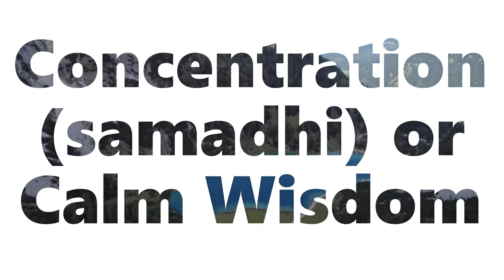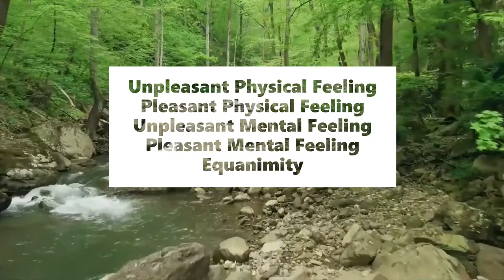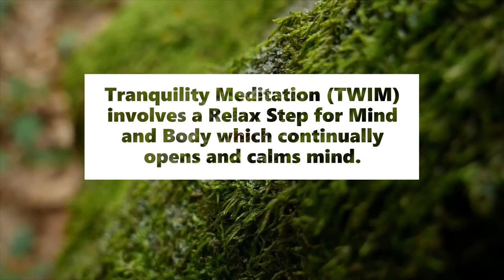Dhamma Dew Drops: Seven Factors of Enlightenment | ft. Bhante Vimalaramsi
Bhante Vimalaramsi discusses the seven factors of enlightenment that are necessary to maintain a balanced mind during meditation. He also discusses the difference between one-pointed absorption concentration technique and tranquility (TWIM) meditation, the latter being the practice that is aligned with the original teachings of the Buddha.

Bhante Vimalaramsi Mahathero is Ven. Khanti Khema's meditation teacher and the founder of Tranquil Wisdom Insight Meditation (TWIM) practice based on the original teachings of the Buddha. He is the author of the well-known book "The Anapanasati Sutta: A Guide to Mindfulness of Breathing and Tranquil Wisdom Meditation". He has also authored "Life is Meditation, Meditation is Life" and  “The Breath of Love” a book revealing the TWIM practice, Metta instructions, Forgiveness approach, Walking meditation; and also recently   “Moving Dhamma: Volume One” which is followed by a "Moving Dhamma: Volume Two" both of which contain the most used Suttas from the Majjhima Nikāya and their explanations by Bhante. He currently resides at Dhamma Sukha Meditation Center located in the Ozark mountains of Missouri, USA.

1) Every Wednesday 6.30 PM India | 8 PM Indonesia | 9 PM Malaysia
Meeting ID: 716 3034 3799
Password: 1234

2) Every Sunday 2.30 - 5 PM India | 7.00 - 9:30 PM Sydney
Meeting ID: 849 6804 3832
Password: 1234

3) Every Sunday 6 PM  India (Hindi Meeting with Rajiv Dinesh)
Password: 1234